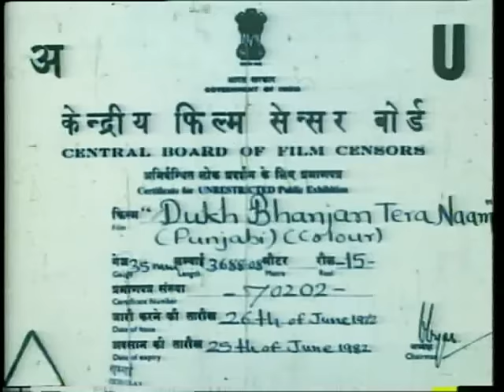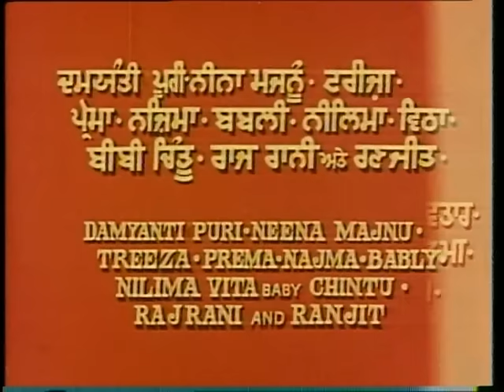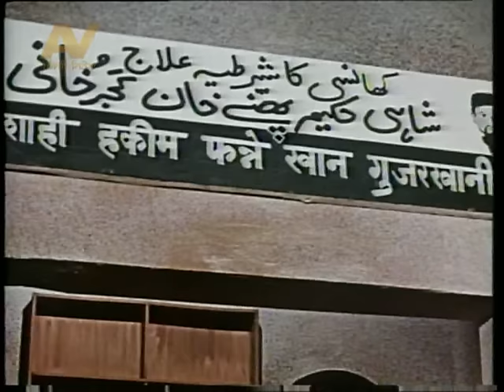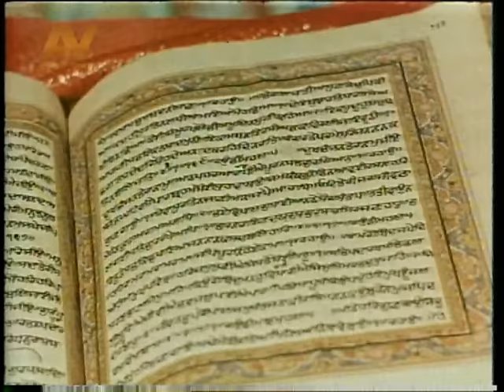DUKH BHANJAN TERA NAAM | Devotional Punjabi Movie | Superhit Punjabi Movies | Sunil Dutt, Dharmindra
Starring : Radha Saluja, Dara Singh, Veena Sapru, Sunil Dutt, Dharminder, Manmohan Krishan, Jugal Kishore. Bachan Singh, Johny Walker,
Director By : B.S.Thapa
Produced By : Kanwar Mohinder Singh Bedi

This Punjabi Movie, Dukh Bhanjan Tera Naam is a Punjabi movie about Sikhism. It was a great success. It portrays the people's belief in the almighty god who is one and how life teaches a lesson to those who does not believe so. .

In the era of Guru Ram Das, one cannot leave out Rajni, youngest daughter of Rai Duni Chand, revenue collector (kardar) of Patti. (The story has all the myth, magic and miracles of a genuine Sakhi, but is nevertheless a charming story). Rajni was a Sikh, a disciple of the Guru. One day she was sitting with her sisters admiring some new clothing they all had received from their father. The girls were ecstatic and exclaiming how good their father was to them. Rajni observed that all gifts are ultimately from God. Their father was merely an instrument of His greatness. Unfortunately for her, he overheard her comment and became very angry.

It was not the first time that she incurred his wrath because of her extreme piety. The infuriated father, believing her to be an ungrateful wretch, married her to a leper with a taunt that he would see how her God would help her lead a normal life. The leper was severely disfigured and a foul smell came from his body. The poor girl had accepted her fate ungrudging and worked hard to maintain herself and her crippled husband. She kept repeating the name of God, and was certain that he was testing her with this turn of events. She was forced to beg for a living. Still she bathed and fed her leper husband, never losing faith. One day, she reached the site of a pool on her way to a neighboring village. Placing the basket containing her husband by the side of the pool, she had gone oft on an errand, most probably to look for food. In the meantime, her crippled husband had seen a black crow dip into the water of the pool and come out white. Amazed at this miracle, the man crawled up to the edge of the pool and managed a dip. He found himself completely cured. When his wife returned, she was amazed to find her husband in good health. He was handsome and whole. At first, she was alarmed and suspected that he might be a different person. He had, however, kept one finger with leprosy marks un-dipped. He showed her the diseased finger as proof of his identity.

This is the Most Popular Punjabi Devotional Movie. This Hit Punjabi Movie is available for Free Online Watch on Youtube.